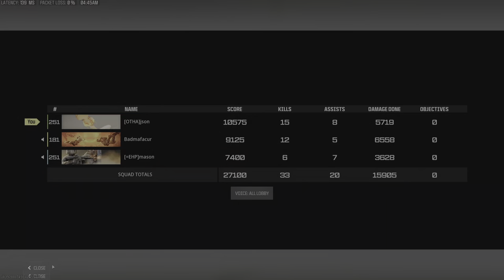Call of Duty_20240204055151